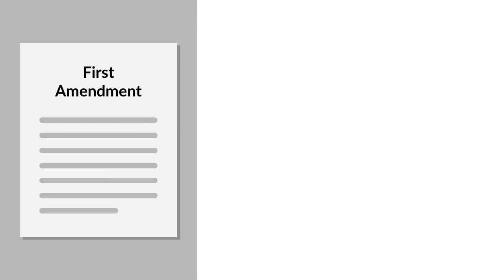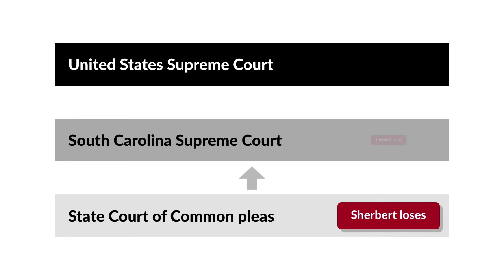Sherbert v. Verner Case Brief Summary | Law Case Explained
Sherbert v. Verner | 374 U.S. 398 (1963)

Many of the original colonists who came to America did so because they wished to practice their religions in ways found objectionable by the religious majorities in the countries from which they fled. The First Amendment’s Free Exercise Clause reflects this history. In modern America, how does the First Amendment accommodate the practices of minority religious groups? The United States Supreme Court addressed this issue in Sherbert versus Verner.

Adell Sherbert worked at a textile mill in her town in South Carolina. She normally worked Monday through Friday. In her nineteenth year of employment at the mill, she became a member of the Seventh Day Adventist religion. A key tenet of that religion is to treat Saturday as the Sabbath and thus not work on that day. Her conversion to that religion didn’t pose a problem at her job until sixteen years later, when the mill changed her work schedule, requiring her to work on Saturdays. Citing her religion’s prohibition to working on Saturdays, she refused, and was fired after working continuously for thirty-five years at the same mill. Thereafter, Sherbert looked for similar work at other mills in the town and was offered employment, but only on the condition that she agree to work on Saturdays. She declined the offers.

Sherbert applied for unemployment insurance with the state unemployment commission. The commission denied her benefits on the ground that she hadn’t accepted jobs at other mills. Sherbert contended that she had shown good cause for refusing the job offers, namely, her conscientious objection to working on Saturdays. The commission concluded that her religious objection wasn’t good cause and denied her benefits. Sherbert lost both her appeal to the state court of common pleas and her further appeal to the South Carolina Supreme Court.

Sherbert appealed to the United States Supreme Court, which agreed to review her case.

Want more details on this case? Get the rule of law, issues, holding and reasonings, and more case facts

Have Questions about this Case? Submit your questions and get answers from a real attorney